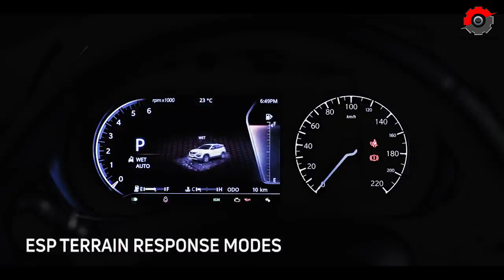2021 Tata Harrier Petrol - Rs 12 Lakh🔥 Launching Soon | Price & Launch date | The Garage Official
Find all details about upcoming tata harrier petrol with price and launch date.